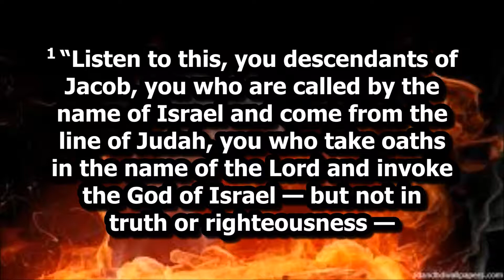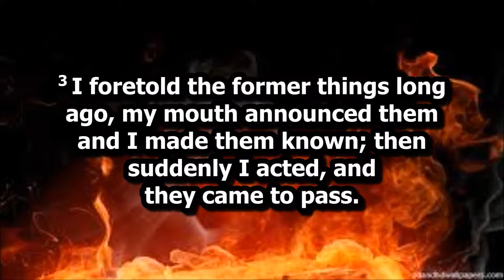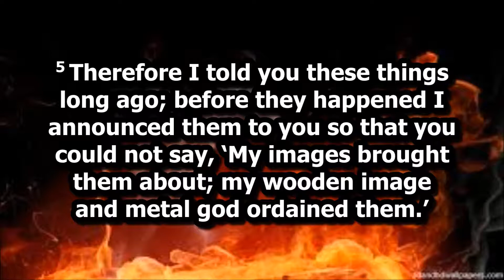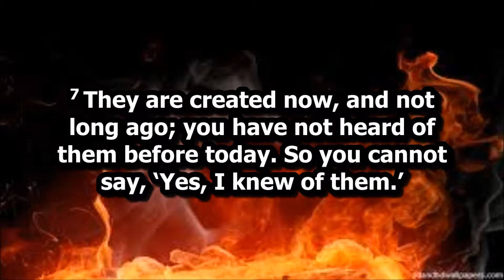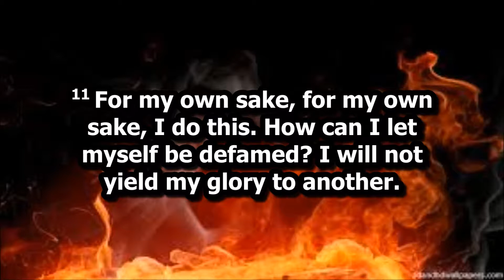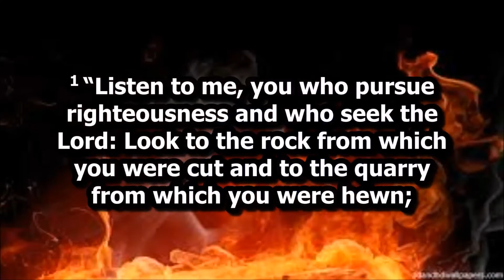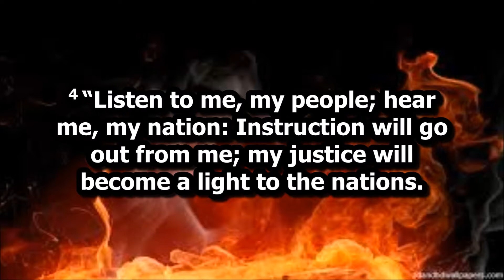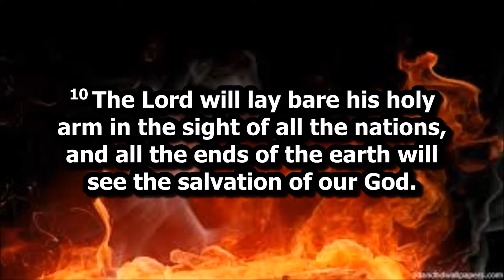Refined for God's Glory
Morning Message – John Cline. Based upon Isaiah 48 - 53